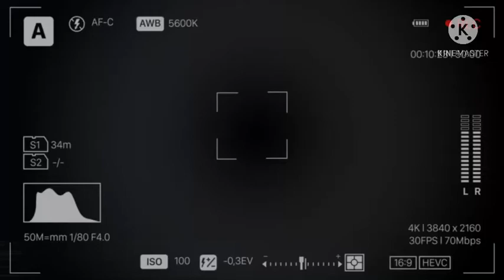Al3x.3xe.mp4 (Alex The Wolf Gamer’s lost tape)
Character Belong

Alex.exe Belong to Alex The Wolf Gamer And AlexTheWolfGamer 2